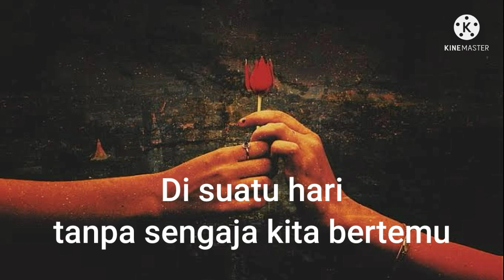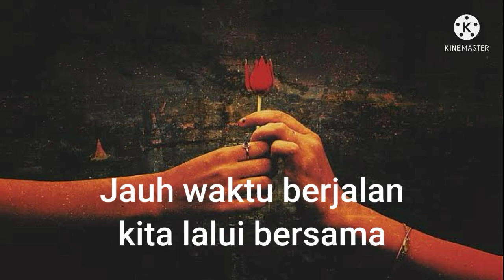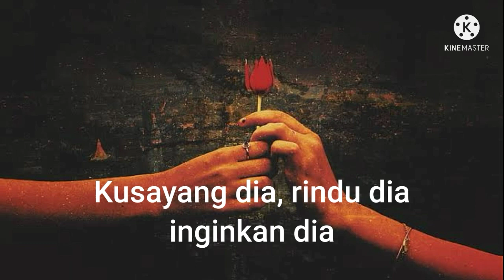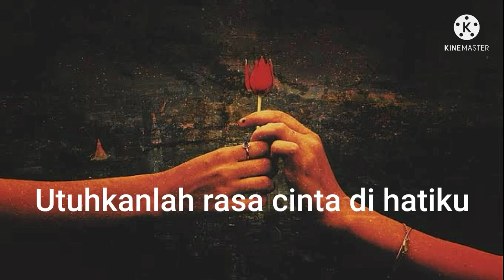Dia - Anji (Lyric Video Cover)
Tahun : 2016
Penyanyi Asli : Anji

Di suatu hari tanpa sengaja kita bertemu
Aku yang pernah terluka, kembali mengenal cinta
Hati ini kembali temukan senyum yang hilang
Semua itu karena dia

Oh Tuhan kucinta dia
Kusayang dia, rindu dia, inginkan dia
Utuhkanlah rasa cinta di hatiku
Hanya padanya, untuk dia

Jauh waktu berjalan kita lalui bersama
Betapa di setiap hari, kujatuh cinta padanya
Dicintai oleh dia kumerasa sempurna